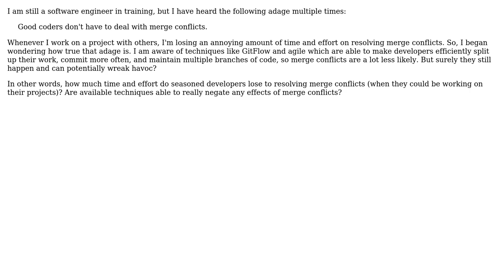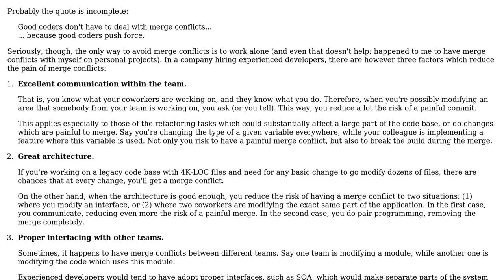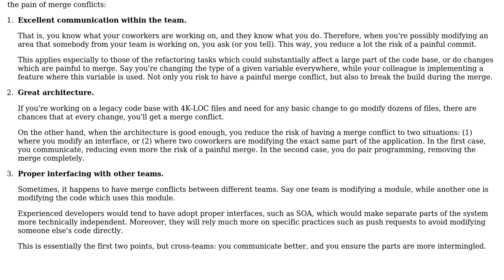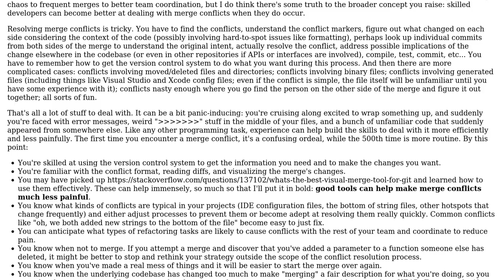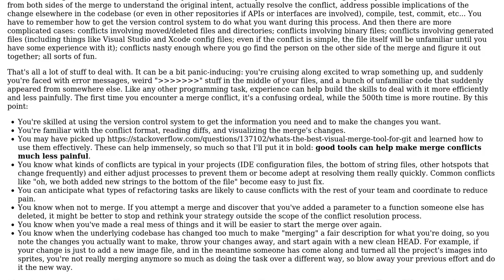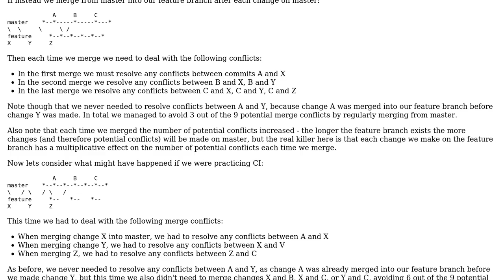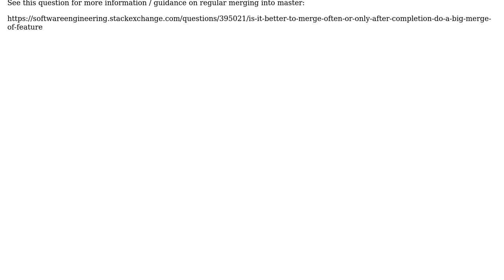Software Engineering: Do seasoned developers still have to deal with merge conflicts?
With thanks & praise to God, and with thanks to the many people who have made this project possible! | Content (except music & images) licensed under CC BY-SA | Music | Images & others | With thanks to user Zach Lipton user user405887 user Peter Mortensen user lemeneux user Kaz user Justin user gnasher729 user Ewan user Berin Loritsch user Arseni Mourzenko and the Stack Exchange Network Trademarks are property of their respective owners. You are responsible for your own actions.